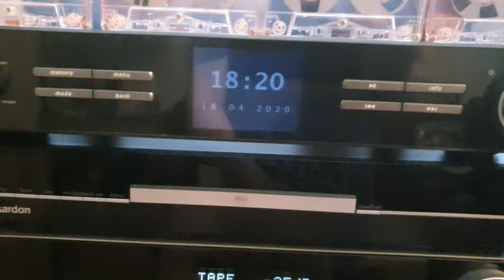cassette reel to reel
For sale . Metal discs, maxell tape.